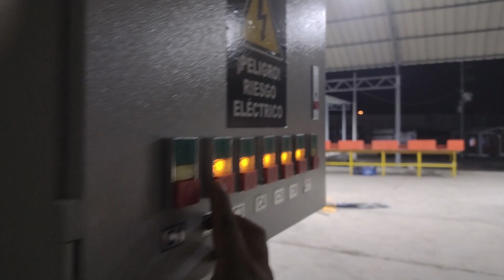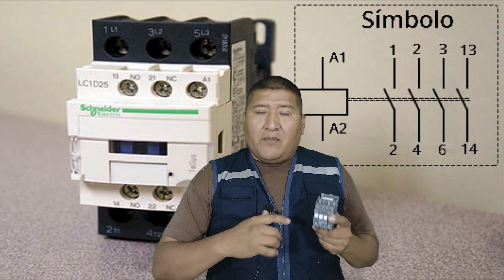Que es un contactor?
aquí un nuevo video de  que es un contactor?
es un elemento electromecánico que tiene la capacidad de establecer o interrumpir la corriente eléctrica de una carga